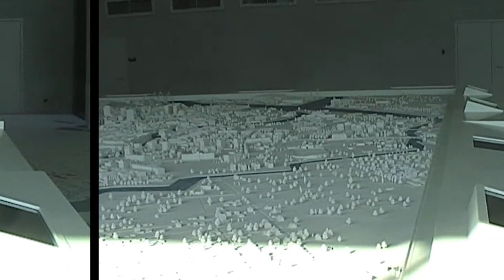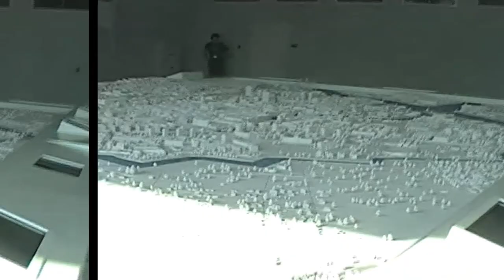GDAŃSK2023 R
Cześć! Nazywam się  Tomasz  mieszkam w Gdańsku   Na tym  profilu   nagrywam spontaniczne live z miast w Polsce  Jest to profil  typowo rozrywkowy więc  zapraszam Cię abyś  zerknął okiem i dal suba i łapkę w górę

Pozdrawiam